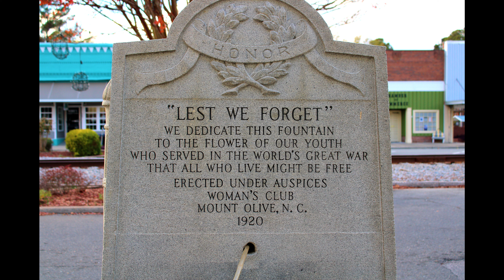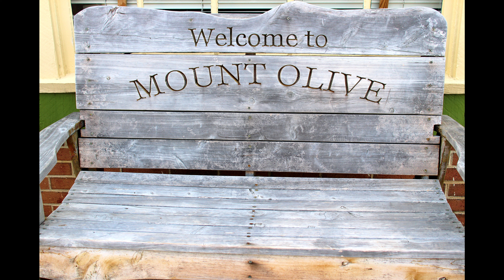Photo slide show from Mount Olive, NC. The Eastern NC Outdoors team went to Mount Olive, NC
In this video, the Eastern NC Outdoors team filmed a couple of sites in Mount Olive, NC. These are the pics that were taken! We hope you enjoy the video.